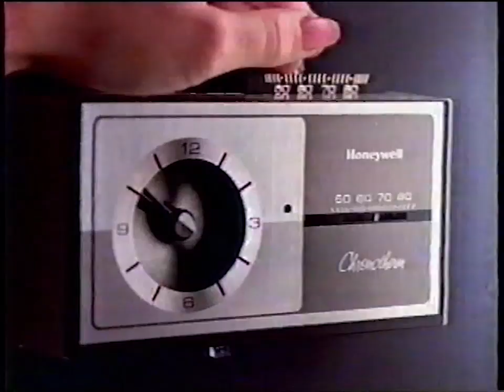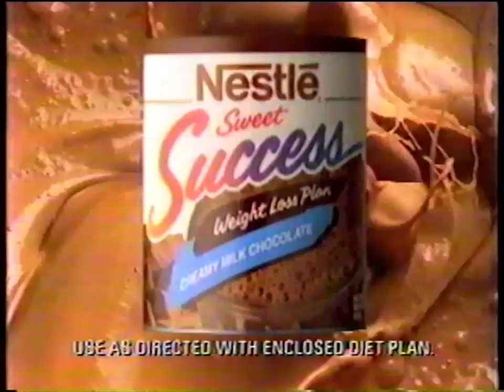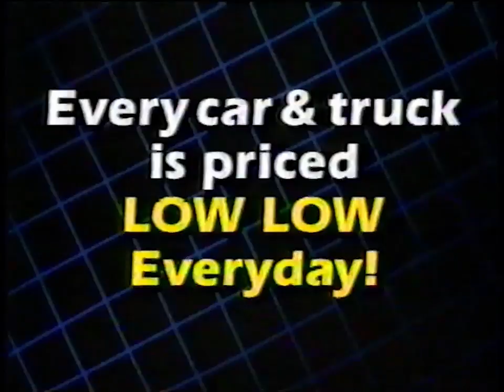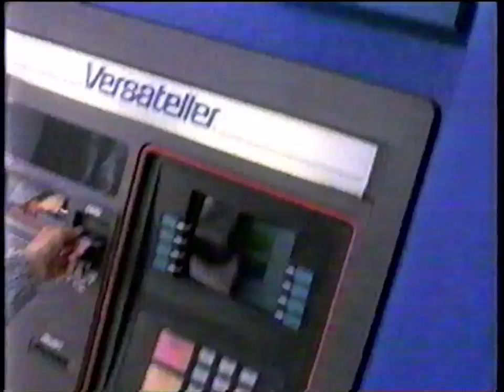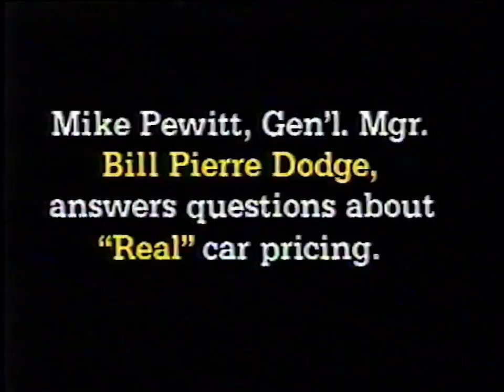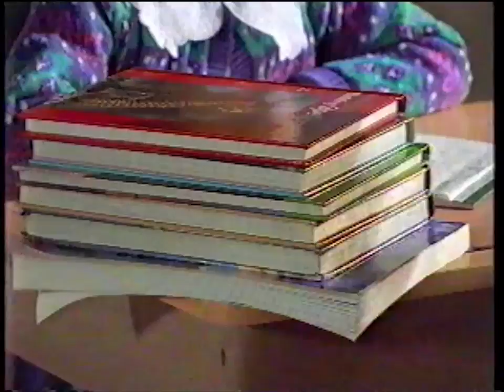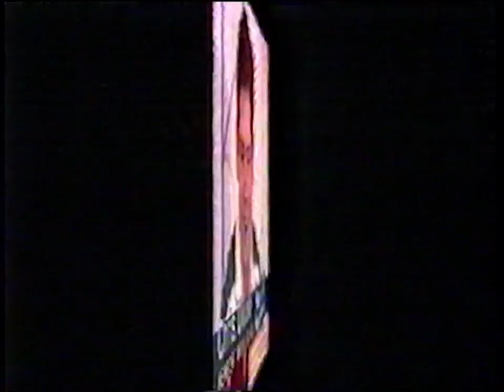KOMO 1993 assorted breaks during Town Meeting about E. Coli